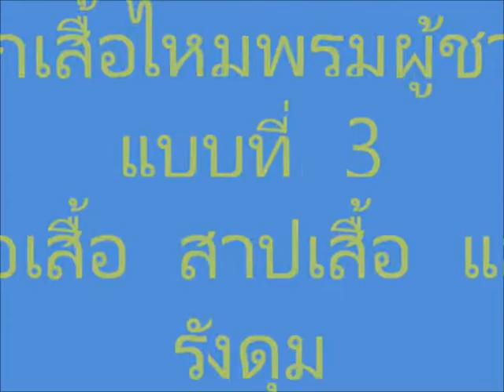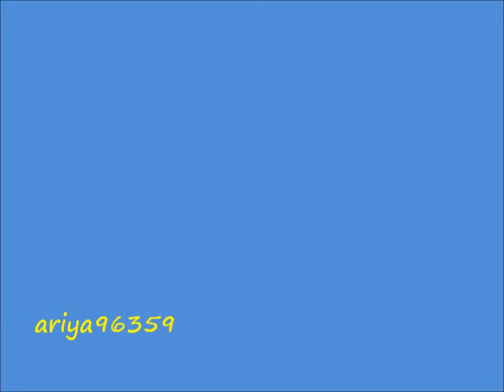ถักเสื้อไหมพรมกันหนาว ผู้ชาย แบบที่ 3 v.8-2 เสื้อกั๊กผ่าหน้า ติดกระดุม คอวี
วิธีถักสาปเสื้อ คอเสื้อ และรังดุม
แถวที่ 3-4

เริ่มต้น 140 ห่วงโช่ รอบ อกประมาณ  32-34 นิ้ว
เข็ม ขนาดหัวเข็ม  4.5 มิล ทำขอบเอว
ขนาดหัวเข็ม 6 มิล ทำตัวเสื้อ
ขยายเพิ่มที่ละ 20 ห่วงโซ่ (ประมาณ 4 นิ้ว)

รวมทุกคลิปวิธีถักเสื้อกันหนาวไหมพรมลายเกลียว
เข็มโครเชต์ ขนาด 6 มิล  หรือ6.0mm

 พิกัดสั่งซื้อเข็มโครเชต์ขนาดหัวเข็ม 4 มิลและขนาดอื่น ด้ามซิลิโคลนคลิกที่ลิ้งค์ค่ะ

ใช้ไหมพรม 4ply milk cotton 100กรัม